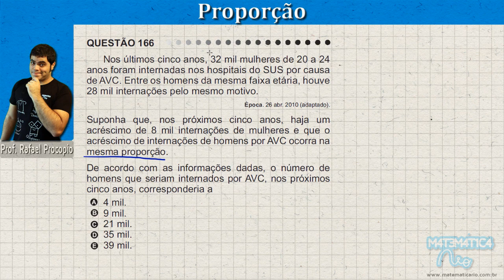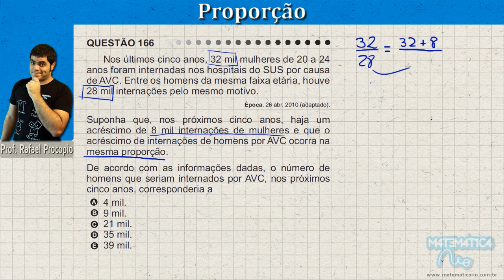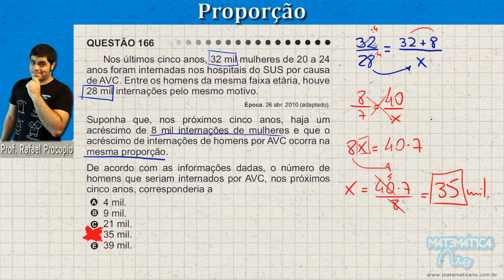ENEM 2011 Matemática #31 - Proporcionalidade nas Internações por AVC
Nos últimos cinco anos, 32 mil mulheres de 20 a 24 anos foram internadas nos hospitais do SUS por causa de AVC. Entre os homens da mesma faixa etária, houve 28 mil internações pelo mesmo motivo.

Época. 26 abr. 2010 (adaptado).

Suponha que, nos próximos cinco anos, haja um acréscimo de 8 mil internações de mulheres e que o acréscimo de internações de homens por AVC ocorra na mesma proporção.

De acordo com as informações dadas, o número de homens que seriam internados por AVC, nos próximos cinco anos, corresponderia a

Questão do ENEM 2011 sobre proporcionalidade.